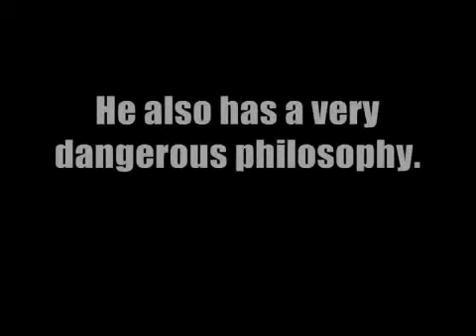Shaykh Albany On Yusuf Al-Qardawi